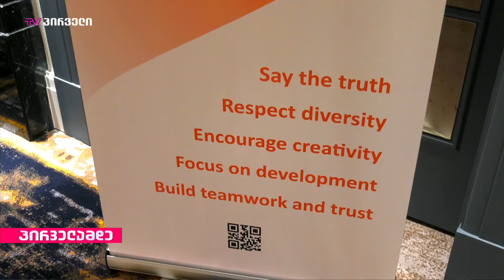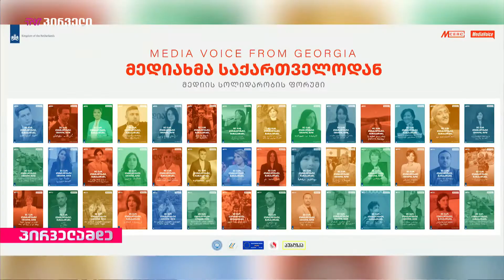"Media Voice from Georgia"_Media Solidarity Forum in Georgia on Sept 8 (coverage on TV Pirveli)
🔊 MCERC-ის თავმჯდომარე პროფ. მარიამ გერსამია და MCERC-ის გამგეობის წევრი ასოც. პროფ. მაია ტორაძე „ტვ პირველის ეთერში“ გადაცემაში „პირველამდე“ საუბრობენ მედიის სოლიდარობის ფორუმზე, რომელიც გაიმართა 8 სექტემბერს, ჟურნალისტების სოლიდარობის საერთაშორისო დღეს:

🎤მარიამ გერსამია: „ჟურნალისტების სოლიდარობის საერთაშორისო დღეს, საქართველოში პირველად აღინიშნება მედიის სოლიდარობის ფორუმი. ამ დღეს მნიშვნელოვანია უფრო მეტად ვისაუბროთ იმაზე თუ რა გვაერთიანებს. დღევანდელ პოლარიზებულ პოლიტიკურ და მედიაგარემოში ასეთი, პოზიტიური მიკრო-მომენტების შექმნა, დისკუსიები სოლიდარობაზე უფრო გვაძლიერებს და ქმნის მზარდამჭერ გარემოს.
🎤 საჭიროა სოლიდარობის ინსტიტუციონალიზაცია, რომ „მედიახმა საქართველოდან“ ისმოდეს ქვეყნის შიგნით და ქვეყნის გარეთაც. ამ მექანიზმებზე ვიმსჯელებთ დღეს ჟურნალისტებთან, სამოქალაქო სექტორისა და აკადემიის წარმომადგენლებთან. სოლიდარობის ჟურნალისტიკის განვითარებისთვის აუცილებელია მედიის და ადამიანის უფლებების დაცვა იყოს არა ფრაგმენტული, არამედ ჩვენი ყოველდღიური რუტინა. მადლობა საქართველოში ნიდერლანდების სამეფოს საელჩოს და ელჩს მააიკე ვან კოლდამს ფორუმზე დასწრებისა და მედიის მხარდაჭერისთვის.
✨ კიდევ ერთხელ გილოცავთ ჟურნალისტების სოლიდარობის საერთაშორისო დღეს!“

MCERC-ის პროექტი „მედიახმა: მეტი თავისუფლება, ნაკლები თვით-ცენზურა მედიაში“ ხორციელდება  🇳🇱 საქართველოში ნიდერლანდების სამეფოს საელჩოს მხარდაჭერით.

🔊Chairwoman of MCERC Prof. Mariam Gersamia, on the TV program "Pirvelamde" on the air of "TV Pirveli", talks about the media solidarity forum, which was held on September 8th, the International Day of Journalists' Solidarity:

🎤 “On the International Day of Journalists’ Solidarity, the Media Solidarity Forum is being celebrated for the first time in Georgia. On this day, it is important to talk more about what unites us. In today's polarized political and media environment, creating such positive micro-moments, discussions of solidarity strengthens us and creates a growing supportive environment. It is necessary to institutionalize solidarity so that "media from Georgia" can be heard both inside and outside the country. We will discuss these mechanisms today with journalists, as well as the representatives of the civil sector and academia. For the development of solidarity journalism, it is necessary that the protection of media and human rights is not fragmented, but part of our daily routine. Thanks to the Embassy of the Kingdom of the Netherlands in Georgia and Ambassador Maaike van Koldam for attending the forum and supporting the media.

✨ Congratulations once again on the International Day of Journalists’ Solidarity!"